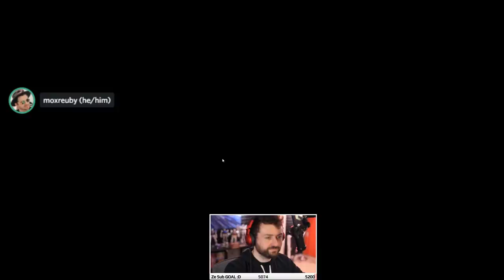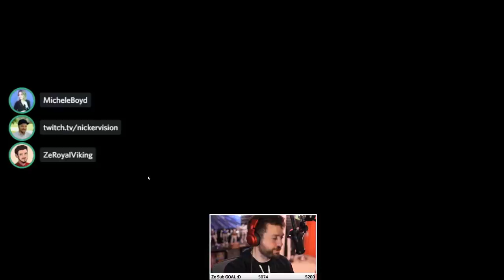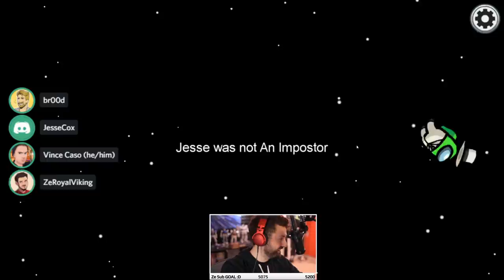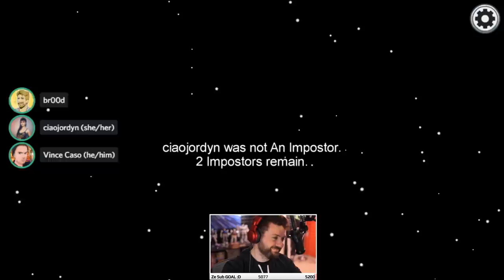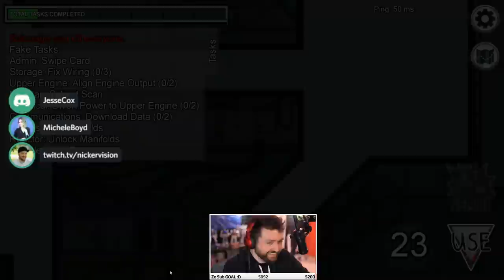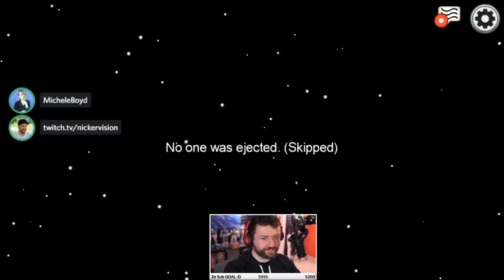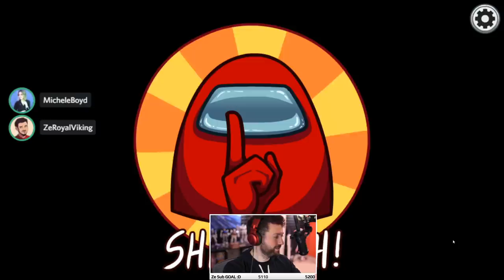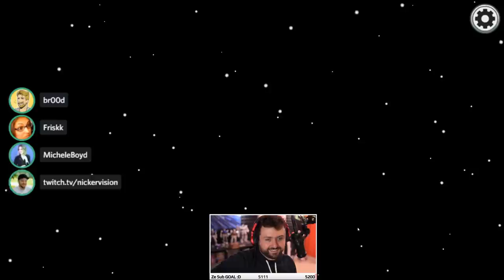WE CAN'T STOP SELF REPORTING! | Among Us w/ Friends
Vine: zeroyalviking